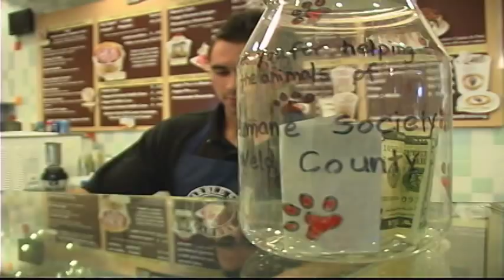Best of Don't Quit Your Day Job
Best of Ed McGrane's "Don't Quit Your Day Job" Segment on the Colorado Eagles NoCo Hockey Show.